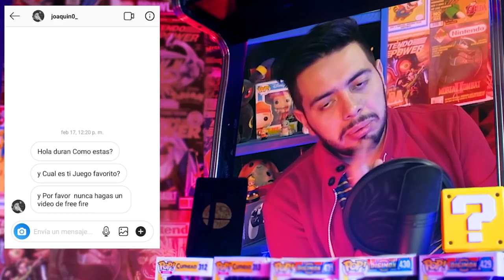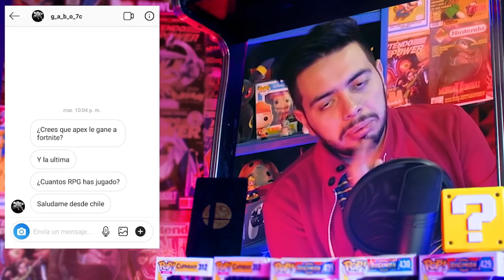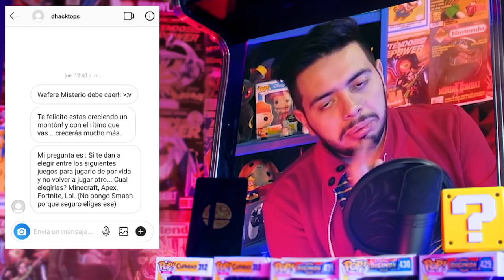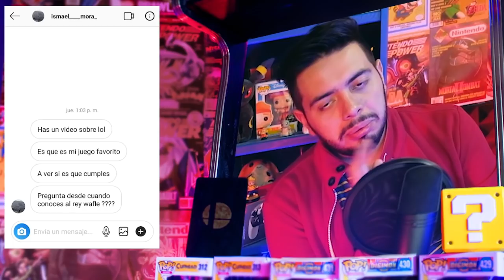Free Fire Secretos y Curiosidades - Wefere Juegos